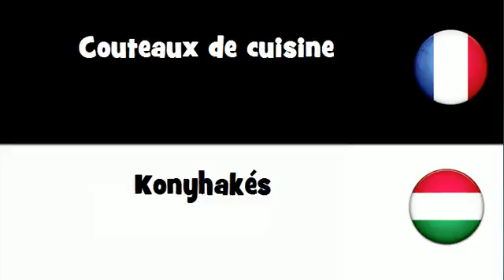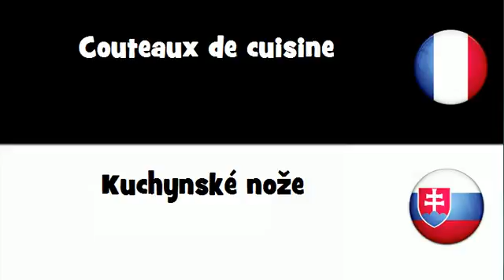Traduction en 20 langues # Couteaux de cuisine